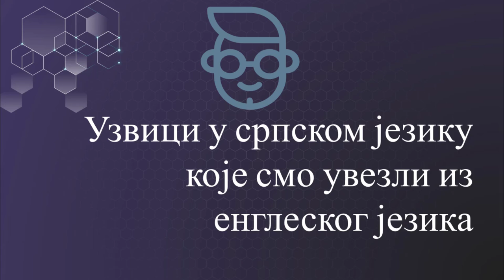Uzvici koje smo uvezli iz engleskog jezika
Engleski jezik - Uzvici koje smo uvezli iz engleskog jezika